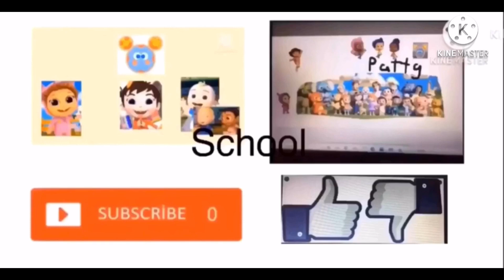Mickey Mouse clubhouse mini got a flood